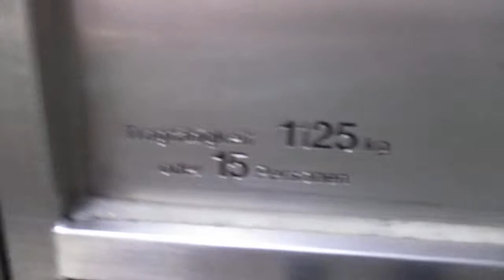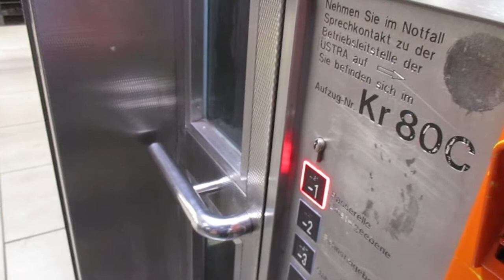Hannover, U-Bahn-Station Kröpcke (1)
Hersteller / Brand: Prey
Baujahr / Year of Construction: 1994
Tragfähigkeit / Capacity: 15 Pers.
Etagen / Floors: 3 (-3, -2, -1)
Dieser Aufzug fährt von der Fußgängerebene im ersten Untergeschoss zu den Bahnsteigen im zweiten und dritten Untergeschoss. Ein weiterer Aufzug fährt vom Kröpcke zur Verteilerebene und zum Bahnsteig im zweiten Untergeschoss.

This elevator goes from the pedestrian level on first ground floor to the platforms on second and third ground floor. Another elevator goes from Kröpcke to the pedestrian level and the the platform on second ground floor.